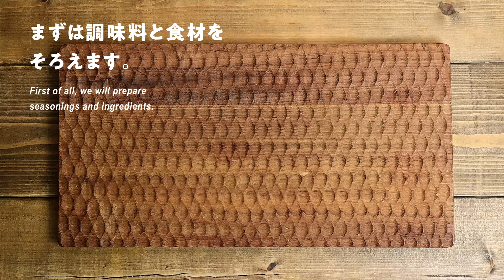【釜飯・炊き込みご飯】秋鮭を使った「鮭とジャガイモのマスタードマヨ釜飯」釜飯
Nadiaさんより「MAILLE 種入りマスタード」をいただいたのでその第二弾レシピを考えてみました。
第2弾はマヨネーズの酸味とコク、マスタードの香りがマッチして美味しい釜飯になりました

→釜の場合の水：100~120ml
・米…1合
・エノキダケ…40g
・じゃがいも…50g
・鮭…100g
【A調味料等】
　・白ワイン…50ml
　・マスタード…大さじ1
　・コンソメキューブ…1個（5g）
　・塩…ふたつまみ
　・コショウ…ひとつまみ

◇作り方
①エノキダケは三等分くらいに切り根元をかるくほぐし、じゃがいもはさいの目切りにする。鮭は可能であれば皮目をバーナーなどで軽く炙りサイズによっては半分に切る。米は洗って浸水させておく

②【釜の場合】：浸水させた米を釜に入れてから、水を100~120mlくらいを目安に入れる。（水の量はお好みで調整してください）【A】の調味料等を加えて軽く混ぜ、エノキダケ、じゃがいも、鮭をのせ、固形燃料に着火、炊飯する
【土鍋の場合】：浸水させた米を土鍋に入れてから、水を100~120mlくらいを目安に入れる。（水の量はお好みで調整してください）【A】の調味料等を加えて軽く混ぜ、エノキダケ、じゃがいも、鮭をのせる。鍋の蓋をした状態で中火にかけ、水が沸騰したら火を弱火にし15分くらいご飯を炊く。蓋を開け水がなくなっていたら炊き上がり（蒸気が上がらなくなるタイミングが目安です）。
【炊飯器の場合】：浸水した米を炊飯器の内釜に入れてから【A】の調味料等を加え一合分の目盛り少し下くらいまで水を入れたら軽く混ぜる。用意したエノキダケ、じゃがいも、鮭をのせて普通に炊飯する。

③炊きあがったら底からひっくり返すようにふわっと切るように混ぜ、蓋をして10分蒸らしたら取り出し器に盛る。

↓釜飯作っている、カマドン釜飯チャンネルの紹介↓

毎週土曜日18時にチクチク釜飯をアップしてますので

★カマドン釜飯の釜飯活動★

【メインサイト】
色々作るときに意識した記事とともに掲載
ほかにもいろいろ計画していることとかも発信予定。

SNSは日々の食事写真もつぶやいてます。

・分量等は自分の好みで作っているためお好みに合わせご調整ください。
・釜で炊かれる場合は固形燃料で炊いているため火力にはばらつきがあります。そのため炊き上がりの水の分量はお好みでご調整ください。